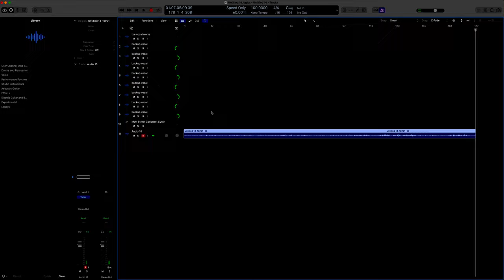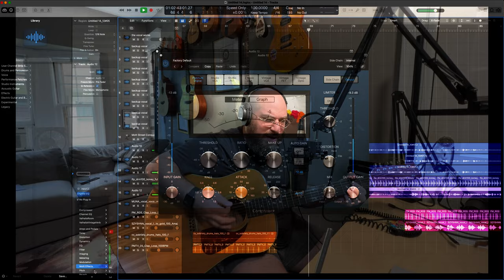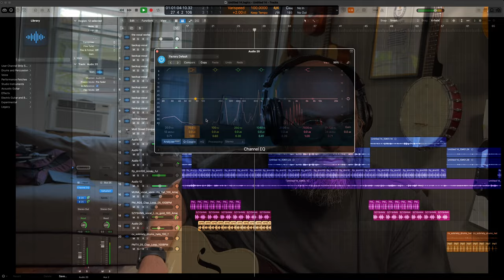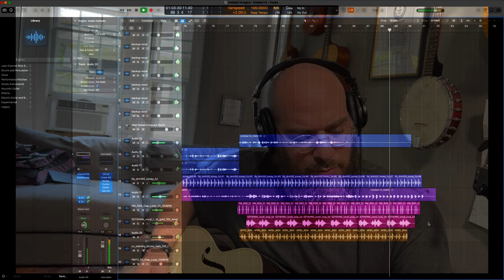The Window Is Closed (improvised) | Song A Day #4988